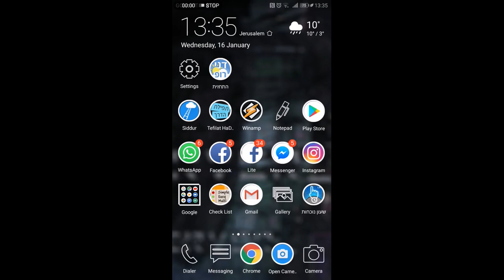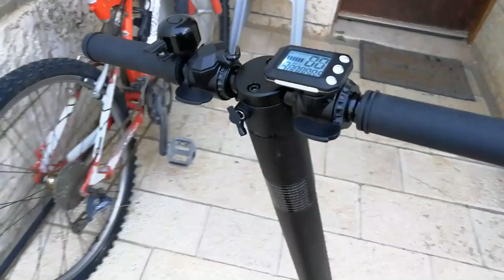GreenBike - Electric Scooter - Unboxing - in Mizo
Electric Scooter thar bihchianna leh enchhin na